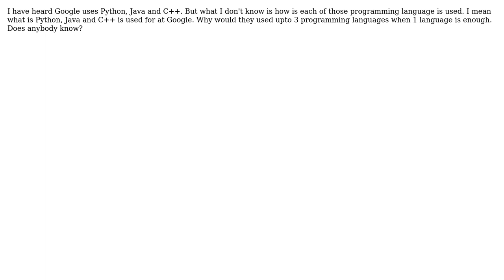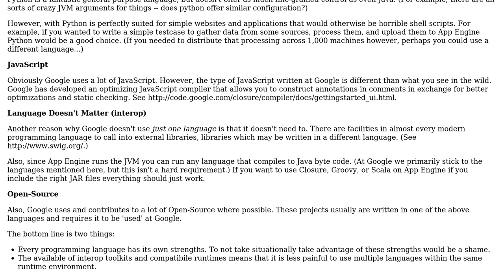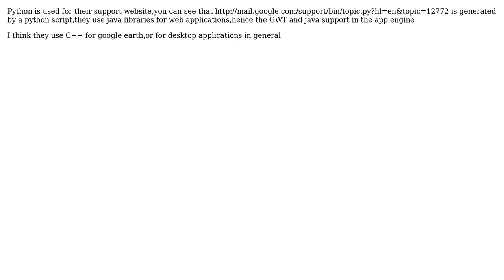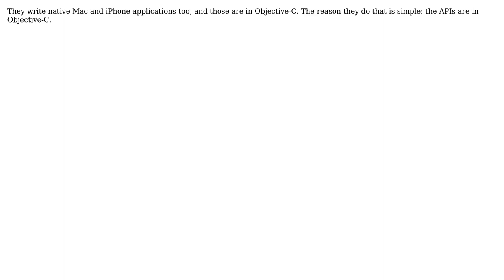Software Engineering: Programming language usage at Google (6 Solutions!!)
Software Engineering: Programming language usage at Google

With thanks & praise to God, and with thanks to the many people who have made this project possible! | Content (except music & images) licensed under CC BY-SA | Music | Images & others | With thanks to user StuperUser user Sorantis user Mahmoud Hossam user Joshua Partogi user Eldritch Conundrum user Chris Smith user 8bittree and the Stack Exchange Network Trademarks are property of their respective owners. You are responsible for your own actions.